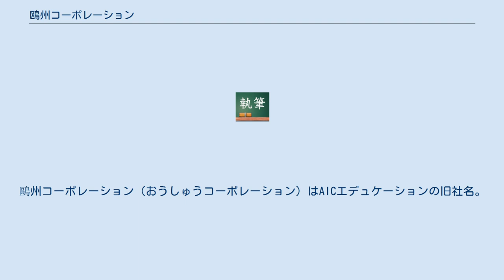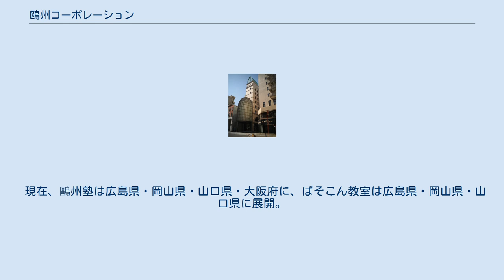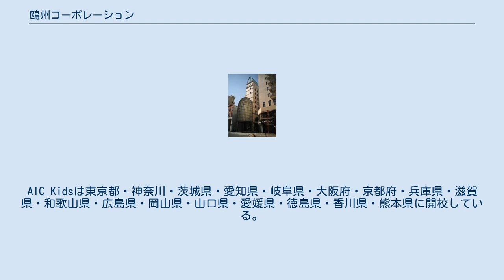鴎州コーポレーション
鷗州コーポレーション（おうしゅうコーポレーション）はAICエデュケーションの旧社名。
広島県を中心に展開する学習塾・英語教室・パソコン教室・スポーツクラブなどを運営する会社。
 広島県広島市中区中町の並木通りに本社を置いている。
鷗州塾（おうしゅうじゅく）を展開していることで知られている。
OSHUの名称を使用することもある。
 鷗州コーポレーションが運営する鷗州塾は、小学校受験入学を目指す幼児部、学力定着や中学校受験を目指す小学部、高校受験を目指す中学部、大学受験現役合格を目指す高校部を設置。
幼児から高校生までが通うことができる。
 学習塾の他にも、英語教室、パソコン教室、サッカークラブ、バスケットボールクラブ、健康教室、フィットネスジムなどの各種教育事業を展開。
幅広い教育サービスを提供している。
 また、海外の大学進学支援を始めとした国際化教育のために、ニュージーランドのオークランドにAIC（Auckland International College）を開校し、このAICプログラムをさらに進化させたものとして、2006年4月に中高一貫校AICJ中学校・高等学校を下祇園駅の近くに開校し、支援している。
 現在、鷗州塾は広島県・岡山県・山口県・大阪府に、ぱそこん教室は広島県・岡山県・山口県に展開。
AIC Kidsは東京都・神奈川・茨城県・愛知県・岐阜県・大阪府・京都府・兵庫県・滋賀県・和歌山県・広島県・岡山県・山口県・愛媛県・徳島県・香川県・熊本県に開校している。